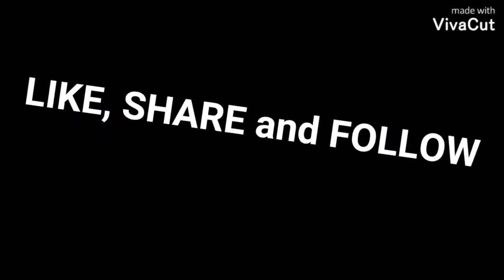#023 PETS FUNNY VIDEOS